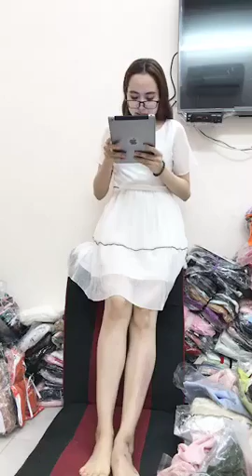Mua thanh lý máy in , Máy photocopy , Laptop , Máy tinh Cũ hỏng , Mua thanh lý tivi ,